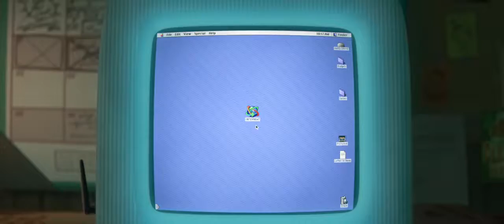Wreck It Ralph 2 - Ralph Breaks The Internet (2018) TonysMovieReviews